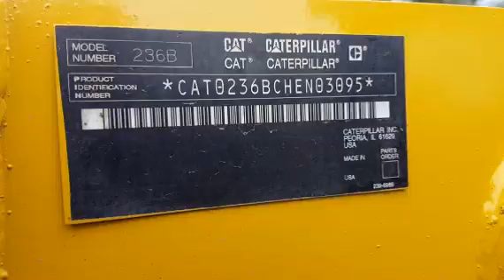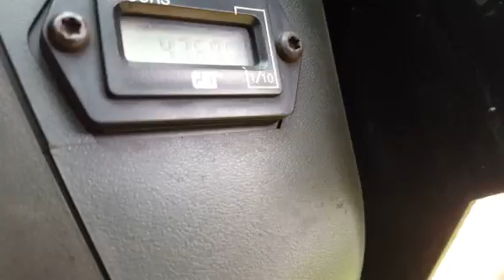2005 CATERPILLAR 236B For Sale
Category: Wheel